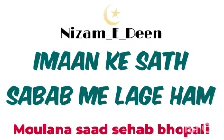Imaan Ke Sath Sabab Me Lage Ham.By |Moulana Saad sehab bhopali